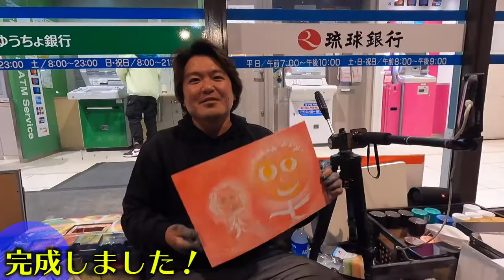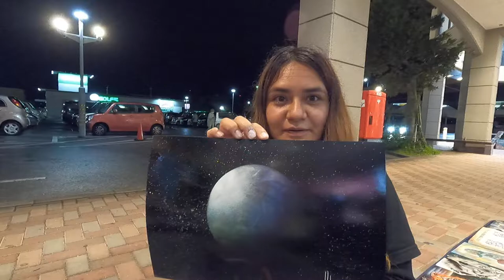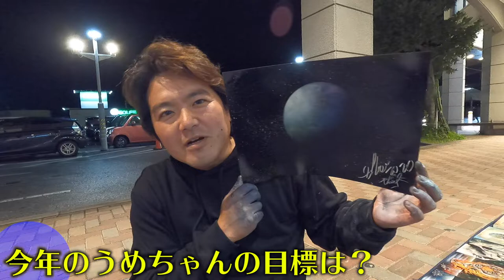2020年最後のスプレーアートのはずが…